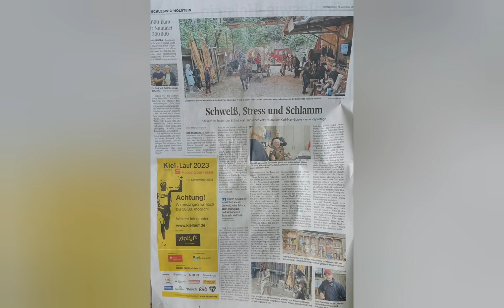Bad Segeberg: Karl May Spiele 2023-Winnetou 1- BLUTSBRÜDER- Im Hinterhof des Wilden Westens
Bad Segeberg: Karl May Spiele 2023-Winnetou 1- BLUTSBRÜDER

Im Hinterhof des Wilden Westens titelt die Segeberger Zeitung am 19.08.23 ihren Bericht.

Wir hatten am Samstag schon online das Foto zum Bericht gesehen aber der Bericht war nur für Abonnenten freigegeben und zum Zeitungsholen sind wir, aus gesundheitlichen Gründen nicht gekommen aber nun haben wir die Zeitung und los geht es.

Das es auch hinter den Kulissen matschig wird bei Regen ist bedauerlich aber auch unvermeidbar? Ein Einblick mit viel mehr Fotos oder Film wäre sehr interessant. Beim  Umziehen nasser Kleidung kommt  sicher jede Menge Freude auf. Inwieweit eine Modernisierung effektiv zur Entspannung beiträgt kann von hier aus nicht gesehen werden. Hinter der Bühne muss der Ausblick auf das volle Stadion gigantisch sein. Trotzdem sieht man am sehr kleinen Fach für jeden Schauspieler,  das Verbesserungen durchaus sinnvoll sein könnten, besonders etwas breitere Fächer wären nicht verkehrt.
Die Wetterverhältnisse werden zukünftig extremer, so das ein ausfahrbares Dach über der Spielfläche bis Spielbeginn als auch hinter der Bühne ein wirksamer Schutz gegen Matsch sein könnte. Auch Trenagen und eine fest installierte Saugpumpe könnten helfen, dem Wetterwahn rund um das Stadion die rote Karte zu präsentieren. Dann gäbe es zweierlei Arten Karten. Die rote Karte für den Wetterwahn und die goldene Karte für den hoffentlich noch nicht wahnsinnig gewordenen Zuschauer,  denn das Leben bringt viele inzwischen an ihre Grenzen. Nur bei Karl May, so der Spielleiter als Schlusswort in einem TV Beitrag,  wird am Ende immer alles gut.

baumstammkronenwald
Baron von Mondtasche avec
Baroness von Mondtasche avec
Entourage
나는 하늘을 본다
ich schaue zum himmel